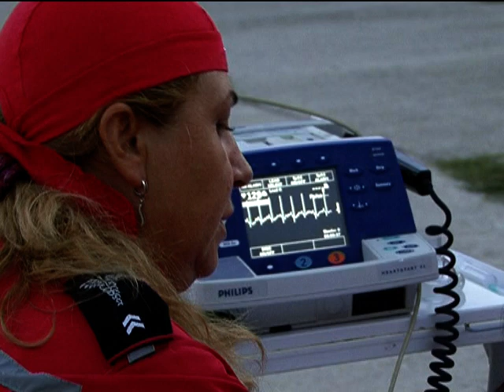craiova muscata de sarpe